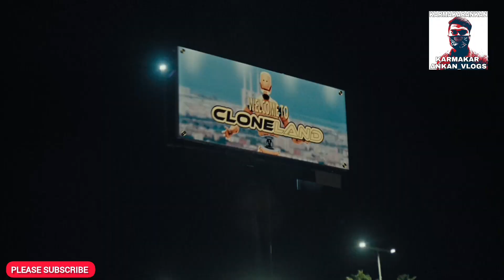ROYAL ENFIELD GUERRILLA 450 SPORTS BIKE DETAILS LEAKED | ROYAL ENFIELD GUERRILLA 450 CAFE RACER